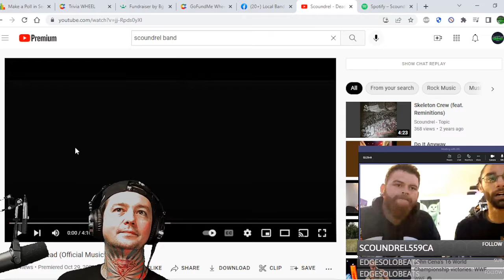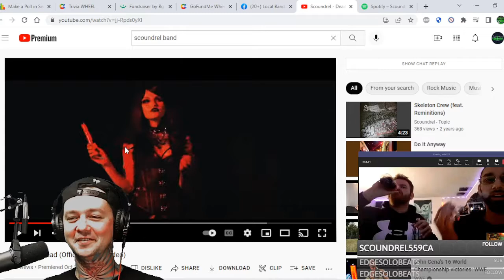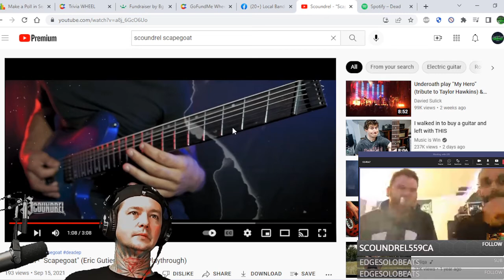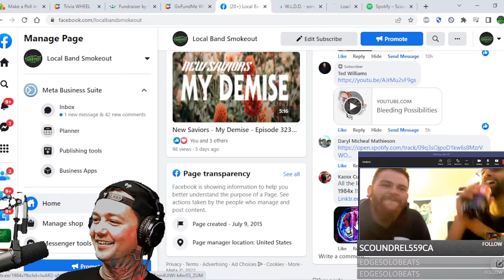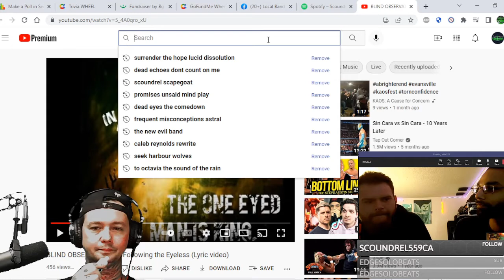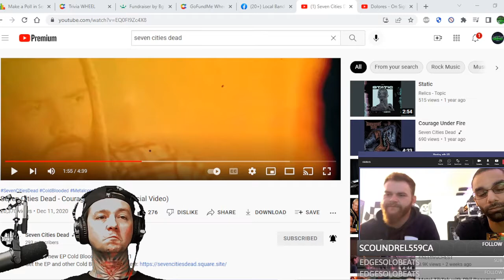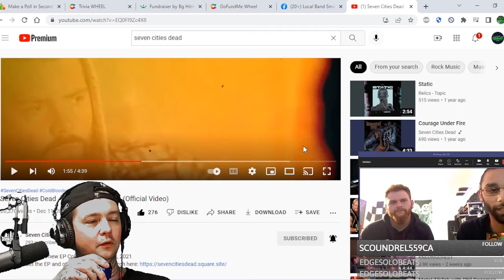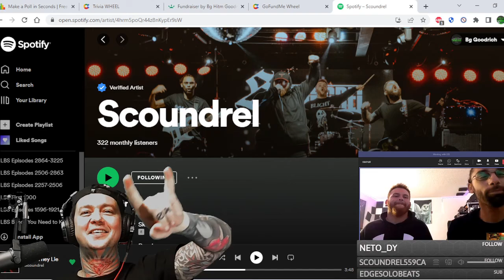Interview w Scoundrel ! We Talk Dead / New Vocalist / Pantera / Skyrim / Delores / New Music & More!